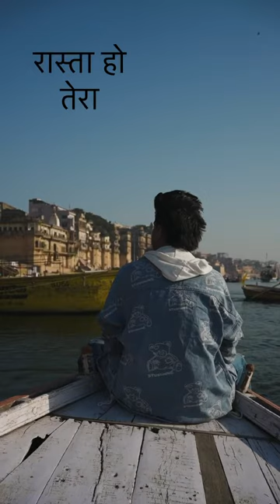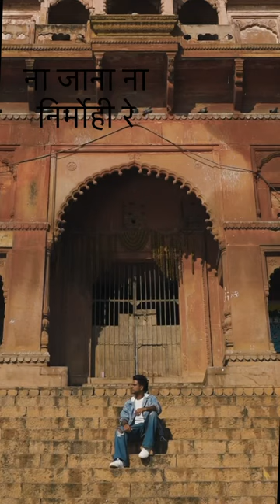Krishna Pandey Live | Musafir Reprise | Book My Singer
The musical video of Krishna Pandey's live rendition of Musafir, was captured on a melodic voyage.🎶

Join us for an unforgettable evening as Krishna Pandey creates musical patterns that will make your heart sing and your feet dance with his melodic voice and memorable stage presence.

Experience the most divine live bands in Mumbai for your corporate event, performed by the well-known Krishna Pandey, who captivates the audience with his mesmerising voice and captivating stage presence. His impressive voice will entertain you.

Book My Singer lets you hire famous and talented singer Krishna Pandey and a live band for your corporate events, along with a huge selection of other talented musicians.

Through Book My Singer, you will have the opportunity to witness "Krishna Pandey" perform live in Mumbai. For your live events, our highly talented male and female singers, along with the live bands, will provide an unforgettable musical experience that will leave a lasting impression on your guests.

Yogendra Chauhan, live band manager

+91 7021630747